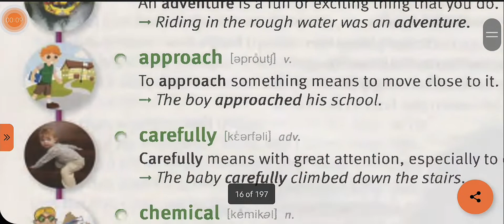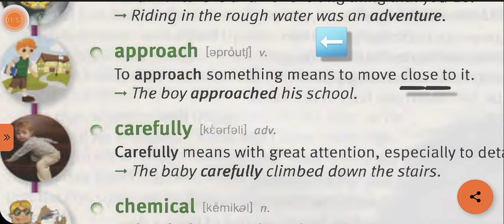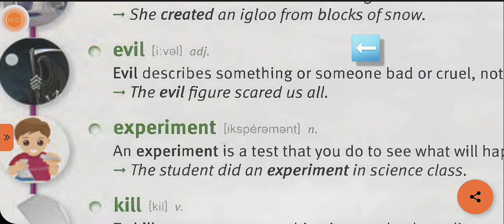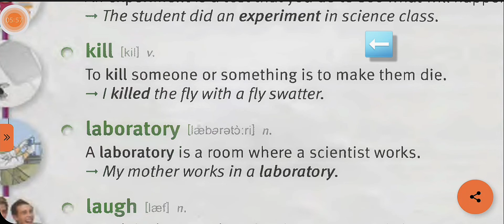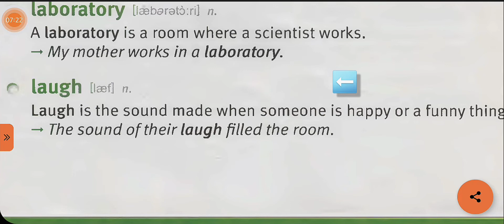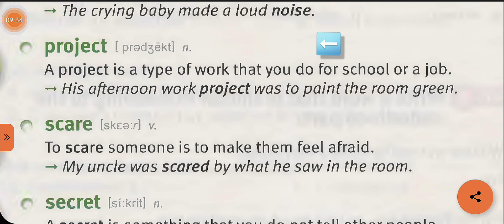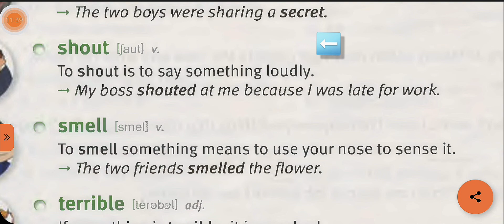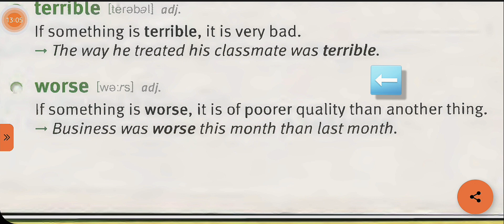unit 2 of the book 4000 essential English words| learn daily vocabularies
در این ویدیو ۲۰ کلمه پرکاربرد از درس دوم کتاب ۴۰۰۰ واژه ضروری و مهم زبان انگلیسی رو به همراه تعریف و مثال و نقشش در جمله رو بهتون درس دادم. در صورتی که سوالی داشتید در کامنت بپرسید. منتظر کامنتای زیباتون هستم. اگه این ویدئو رو دوس داشتید ممنون میشم لایک کنید و یادتون نره کانالمو سابسکرایب کنید و ازم حمایت کنید :)
منتظر درس های بعدی باشید.
توی کانال من میتونید هر چهار مهارت خوانداری نوشتاری گفتاری و شنیداری رو تقویت کنید و دایره لغاتتون رو گسترش بدین.
با کانال من همراه باشید و از نکات داخل درس ها نهایت بهره رو ببرید.